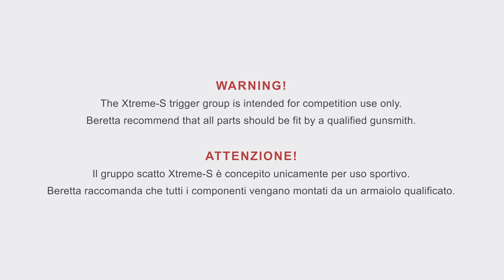Beretta 92FS Trigger Upgrade - How to Install the Beretta 92X Performance Xtreme-S Trigger Group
Follow this how to video to learn how to install the Xtreme-S trigger group - originally featured on the Beretta 92X Performance competition handgun for practical shooting - on a 90 Series pistol.

Please note: the Xtreme-S trigger group is intended for competition use only. Beretta recommend that all parts should be fit by a qualified gunsmith.

Performance specifications may vary according to the actual conditions of your handgun.